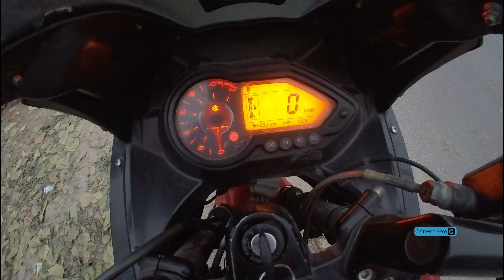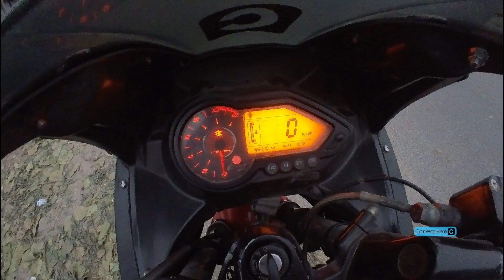Riding From Siliguri to Kalimpong, Paiyong.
Today I am on my way to Kalimpong Paiyong on my motorbike. Enjoy this video as I make this journey with my beautiful wife.